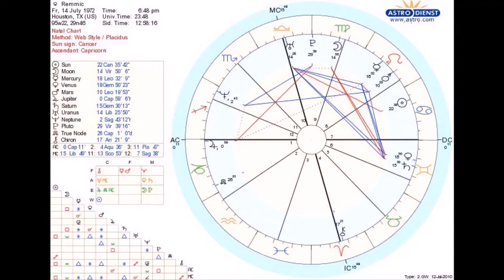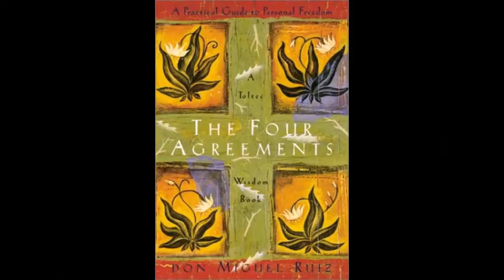My Facebook photos in Pummelvision